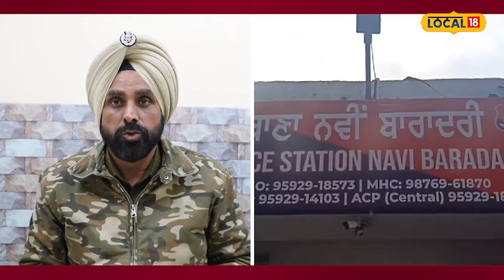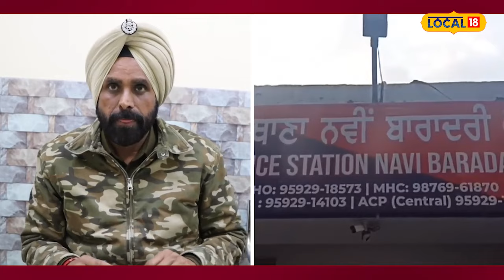Police arrested two snatchers: ਹੁਣ ਨਹੀਂ ਲੁਟੇਰਿਆਂ ਦੀ ਖੈਰ, ਲੱਭ-ਲੱਭ ਪੁਲਿਸ ਨੇ ਕੀਤੇ ਕਾਬੂ